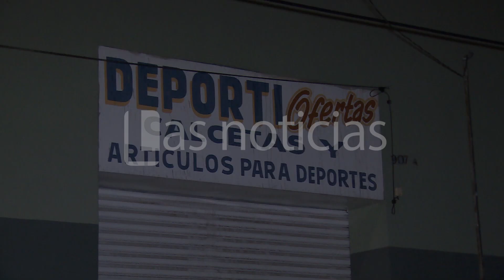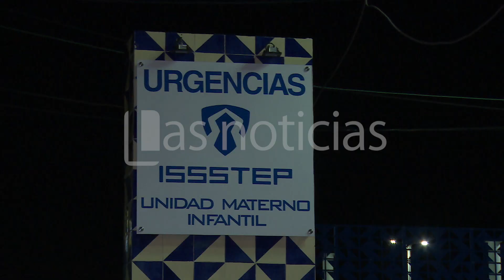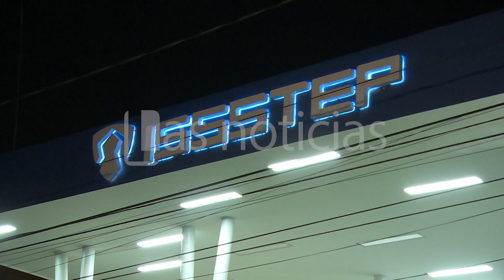Historias de la madrugada del 14 de Agosto de 2017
El centro histórico comienza a lucir adornos relacionados al mes patrio